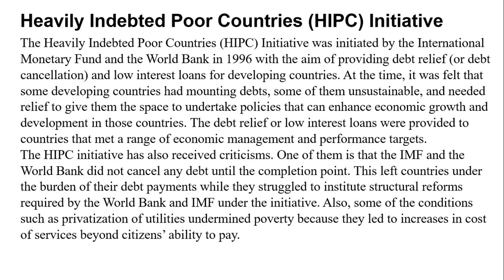ECONOMIC GROWTH AND DEVELOPMENT III PART 2